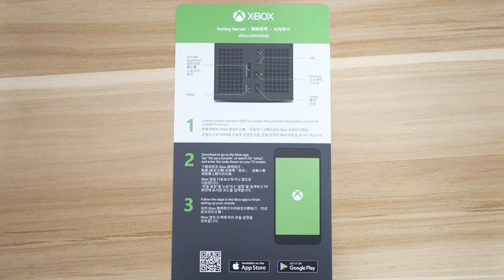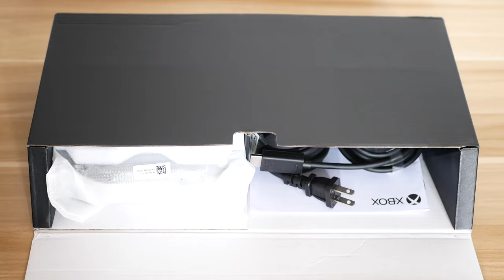【XSX】XBOX SERIES X UNBOXING 首發開箱！4K高清鑒賞!